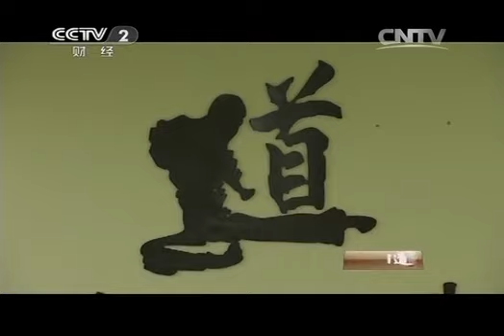20150102 生财有道 拳舞青城山